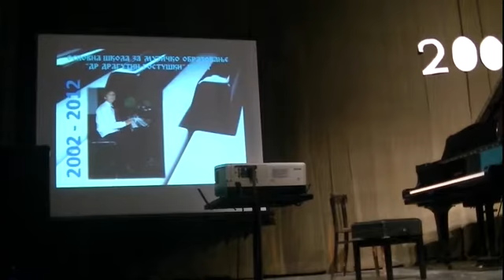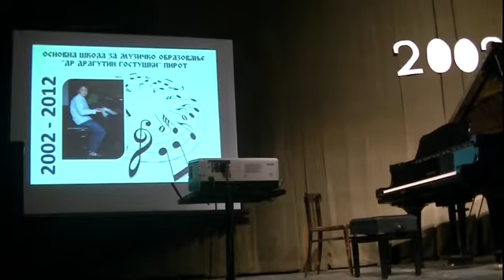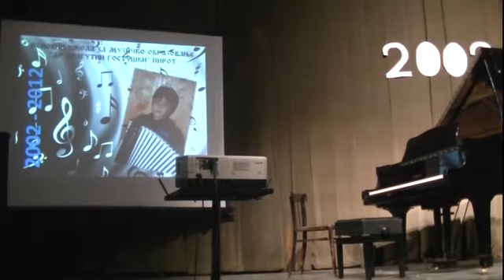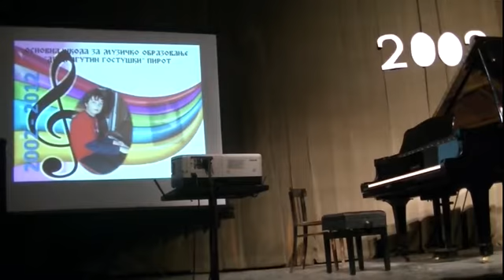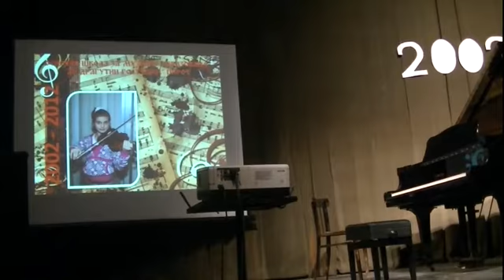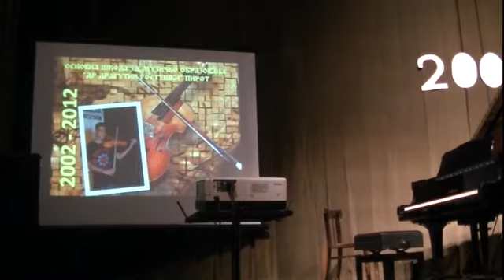Muzička škola svečana akademija 04.10.2012. 2.deo